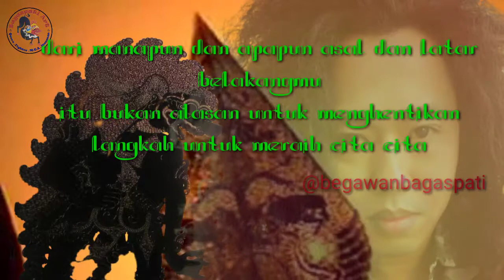Nasib petarung MMA Suwardi dulu dan sekarang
Informasi